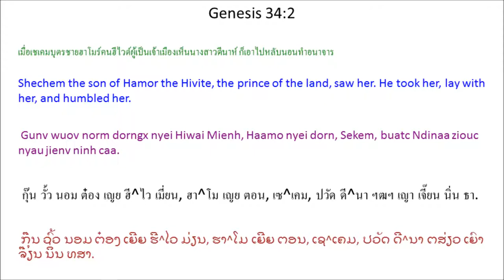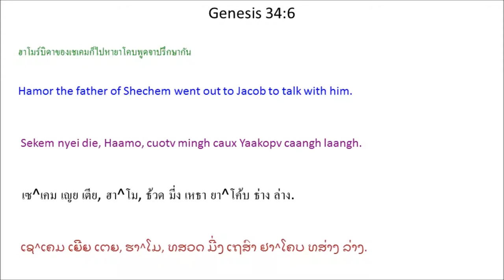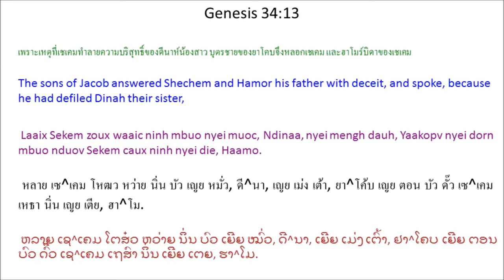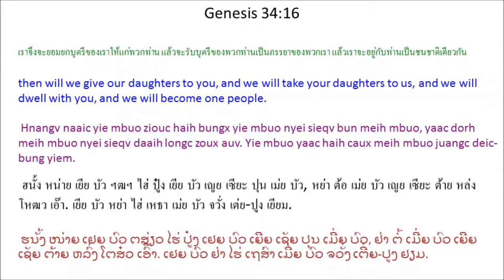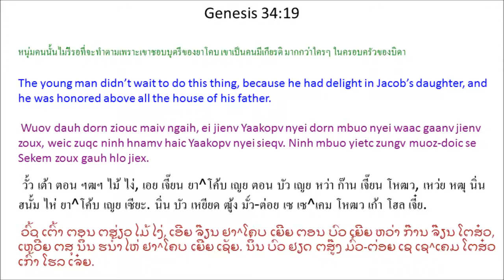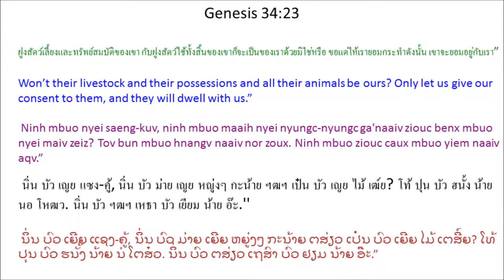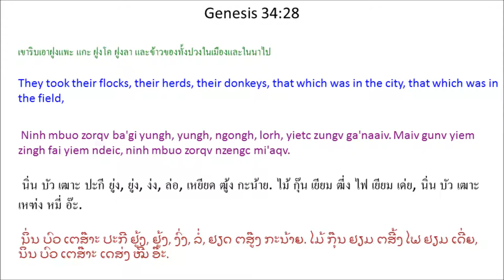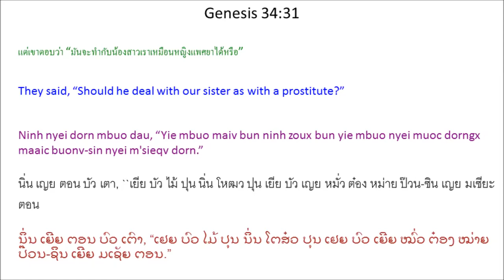Tin Deic Douh 34 (Genesis 34) Mien Bible - พระคัมภีร์ภาษาเย้า: ปฐมกาล บทที่ 34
Mien Language Bible: Genesis Chapter 34
พระคัมภีร์ภาษาเมี่ยน: ปฐมกาล บทที่ 34
Mienh nyei Ging-Sou: Tin Deic Douh 34
เมี่ยน เญย กีง-โซว: ทิน เต่ย โต้ว 34
ມ່ຽນ ເຍີຍ ກີງ-ໂຊວ: ທິນ ເຕີ່ຍ ໂຕ້ວ 34

1 Yaakopv caux Le^aa maaih dauh sieqv, mbuox heuc Ndinaa. Maaih hnoi Ndinaa cuotv mingh caux wuov norm dorngx nyei m'sieqv dorn nziaauc. 2 Gunv wuov norm dorngx nyei Hiwai Mienh, Haamo nyei dorn, Sekem, buatc Ndinaa ziouc nyau jienv ninh caa. 3 Ninh haiz hnamv naaiv dauh sieqv, Ndinaa, ziouc caux Ndinaa gorngv longx, oix nduov naaiv dauh sieqv hnamv ninh. 4 Sekem mbuox ninh nyei die, Haamo, “Tov die mingh tengx yie gorngv naaiv dauh sieqv oc.”

5 Yaakopv hiuv duqv Sekem zoux bun ninh nyei sieqv nyei mengh dauh waaic mv baac Yaakopv maiv gaengh gorngv haaix nyungc weic zuqc ninh nyei dorn mbuo yiem wuov naah bungx saeng-kuv. Ninh zuov jienv ninh nyei dorn mbuo nzuonx.

6 Sekem nyei die, Haamo, cuotv mingh caux Yaakopv caangh laangh. 7 Yaakopv nyei dorn mbuo yiem wuov naah yietv haiz naaiv deix sic ninh mbuo ziouc nzuonx daaih. Ninh mbuo haiz hnyouv waaic nzengc, qiex jiez haic Sekem hnangv naaiv nor zoux doqc caa Yaakopv nyei sieqv. Se maiv horpc zuqc zoux nyei sic yaac mangc piex haic ninh mbuo I^saa^laa^en Mienh.

8 Haamo gorngv mbuox Yaakopv mbuo dorn-diex doic, “Yie nyei dorn, Sekem, hnamv haic naaiv dauh sieqv. Tov meih mbuo bun naaiv dauh sieqv yie nyei dorn longc zoux auv. 9 Yiem naaiv mingh mbuo lomh nzoih jiu tong. Bungx meih mbuo nyei sieqv bun yie mbuo nyei dorn longc, yaac dorh yie mbuo nyei sieqv bun meih mbuo nyei dorn longc. 10 Hnangv naaiv meih mbuo haih caux yie mbuo juangc deic-bung yiem. Meih mbuo oix yiem haaix norm dorngx, gunv yiem duqv nyei, aengx lorz ndau liepc ganh nyei nguaaz-gorn, bieqc cuotv zoux saeng-eix.”

11 Sekem yaac gorngv mbuox Ndinaa nyei die caux ninh nyei gorx mbuo, “Tov meih mbuo nqoi fim nqoi eix yie. Meih mbuo oix longc haaix nyungc yie ziouc bun. 12 Oix longc leiz-ging caux zingh nyeic mbu'ziex gunv gorngv maah! Meih mbuo oix longc haaix nyungc mbu'ziex yie bun nzengc, da'faanh duqv meih mbuo nyei sieqv hnangv.”

13 Laaix Sekem zoux waaic ninh mbuo nyei muoc, Ndinaa, nyei mengh dauh, Yaakopv nyei dorn mbuo nduov Sekem caux ninh nyei die, Haamo. 14 Ninh mbuo gorngv, “Yie mbuo maiv haih bungx yie mbuo nyei muoc bun maiv jiex gaatv nyei leiz nyei mienh longc. Hnangv naaiv zoux, yie mbuo nyei mengh dauh waaic nzengc aqv. 15 Yie mbuo maaih nduqc diuh leiz hnangv cingx haih laengz bun, se meih mbuo dauh dauh m'jangc dorn oix zuqc hnangv yie mbuo nor, jiex gaatv nyei leiz nzengc. 16 Hnangv naaic yie mbuo ziouc haih bungx yie mbuo nyei sieqv bun meih mbuo, yaac dorh meih mbuo nyei sieqv daaih longc zoux auv. Yie mbuo yaac haih caux meih mbuo juangc deic-bung yiem. 17 Mv baac se gorngv meih mbuo maiv muangx yie mbuo, maiv jiex gaatv nyei leiz nzengc, yie mbuo dorh yie mbuo nyei muoc * biaux aqv.”

18 Haamo caux ninh nyei dorn, Sekem, haiz naaiv deix waac horpc hnyouv nyei. 19 Wuov dauh dorn ziouc maiv ngaih, ei jienv Yaakopv nyei dorn mbuo nyei waac gaanv jienv zoux, weic zuqc ninh hnamv haic Yaakopv nyei sieqv. Ninh mbuo yietc zungv muoz-doic se Sekem zoux gauh hlo jiex. 20 Haamo caux ninh nyei dorn, Sekem, ziouc mingh zingh gaengh ndaangc caux yietc norm zingh nyei gorx-youz gorngv. 21 Ninh mbuo gorngv, “Naaiv deix mienh caux mbuo zoux gorx-youz doic. Mbuo oix zuqc bun ninh mbuo caux mbuo juangc deic-bung yiem, bieqc cuotv maaiz maaic. Mbuo nyei deic-bung jangv nyei, gaux duqv bun ninh mbuo yiem nyei. Mbuo yaac haih longc ninh mbuo nyei sieqv. Ninh mbuo yaac haih longc mbuo nyei sieqv. 22 Naaiv deix mienh a'hneiv caux mbuo juangc deic-bung yiem, benx yietc fingx, mv baac maaih yietc diuc ninh mbuo cingx daaih laengz, se mbuo dauh dauh m'jangc dorn oix zuqc hnangv ninh mbuo nor, jiex gaatv nyei leiz. 23 Ninh mbuo nyei saeng-kuv, ninh mbuo maaih nyei nyungc-nyungc ga'naaiv ziouc benx mbuo nyei maiv zeiz? Tov bun mbuo hnangv naaiv nor zoux. Ninh mbuo ziouc caux mbuo yiem naaiv aqv.”

24 Wuov norm zingh nyei yietc zuangx gorx-youz buangv hnyouv Haamo caux Sekem nyei waac. Zingh gu'nyuoz nyei yietc zungv m'jangc dorn ziouc jiex gaatv nyei leiz nzengc.

25 Jiex liuz gaatv nyei leiz da'faam hnoi wuov hnoi, wuov deix m'jangc dorn corc mun jienv nyei. I dauh Yaakopv nyei dorn, Ndinaa nyei gorx, Si^me^on caux Lewi, buix jienv nzuqc ndaauv bieqc zingh, liemh maiv maaih haaix dauh gouv nyeih. Ninh mbuo ziouc bieqc mingh daix nzengc wuov norm zingh nyei m'jangc dorn. 26 Liemh Haamo caux Sekem i dorn-diex, ninh mbuo yaac daix guangc mi'aqv. Yaac dorh Ndinaa yiem Sekem nyei biauv cuotv mingh mi'aqv. 27 Yaakopv nyei dorn mbuo bieqc naaiv deix zuqc daix daic nyei mienh nyei biauv, luv nzengc wuov norm zingh, laaix wuov norm zingh nyei mienh zoux bun ninh mbuo nyei muoc nyei mengh dauh waaic.